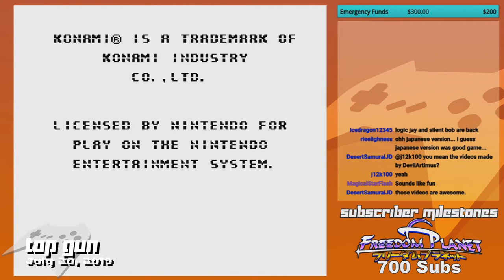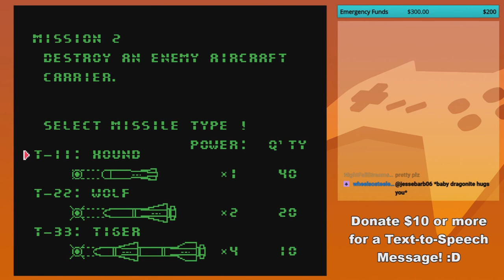GoldenFox Plays Top Gun